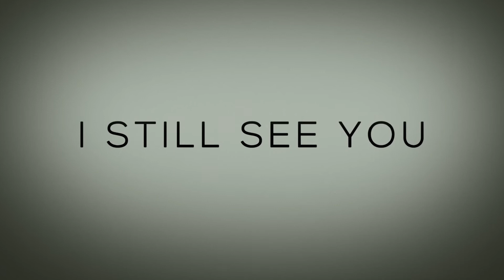I STILL SEE YOU | Official HD Trailer (2018) | BELLA THORNE | Film Threat Trailers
Ten years after an apocalyptic event left the world haunted by ghosts, Roni receives a threatening message from beyond the grave. Joining forces with a mysterious classmate, Kirk, Roni descends into a shadow world that blurs the bounds of the living and the dead—and begins a desperate race against time to stop a cunning killer.

Starring Bella Thorne, Richard Harmon, and Amy Price-Francis. Directed by Scott Speer.